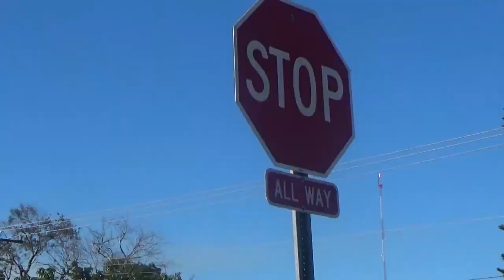Lifestylehurdles l Season 2 Miami Nights